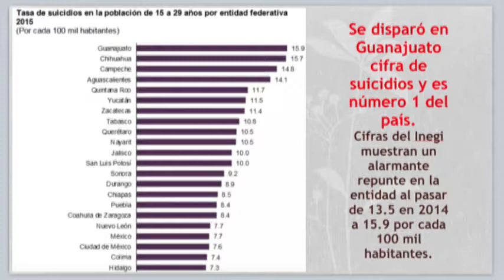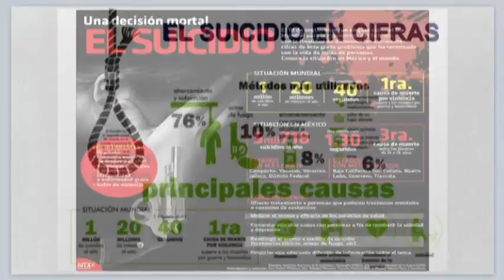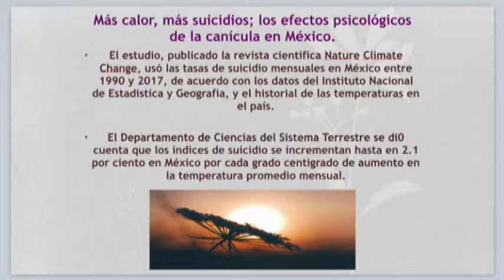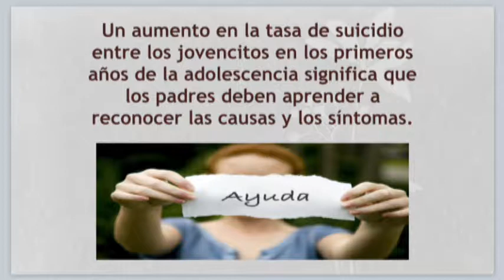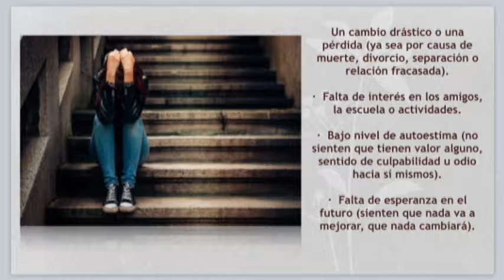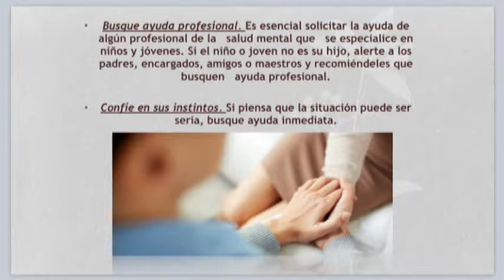BioSalud: Suicidio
En el marco del 10 de septiembre, Día Mundial para la Prevención del Suicidio, tocaremos ese problema entre los jóvenes y adolescentes. Dr  Gabriel Pérez Corona